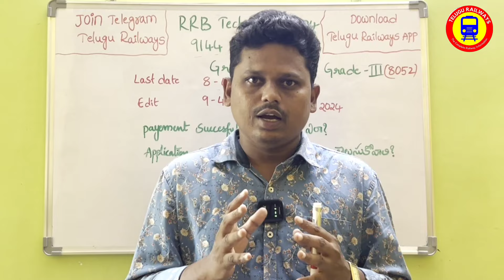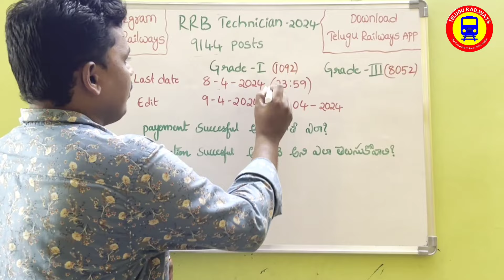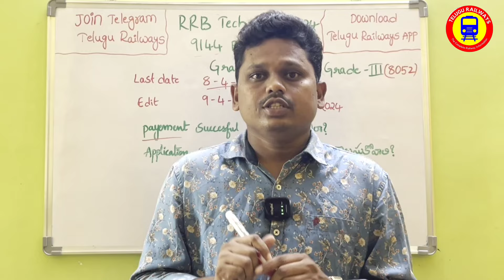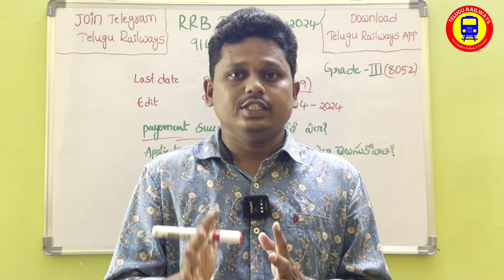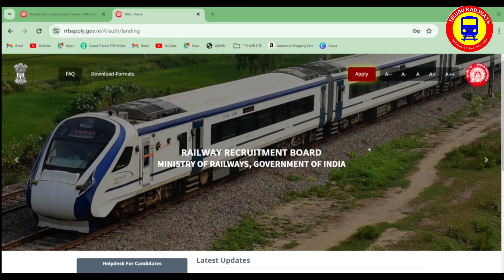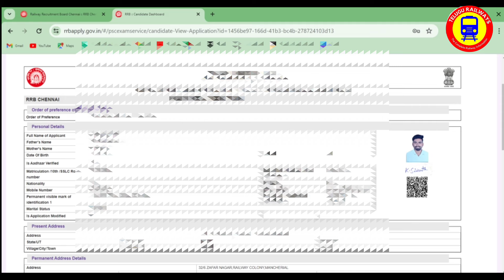Technician Application కి చివరి రోజు త్వరగా అప్లై చేయండి || Telugu Railways